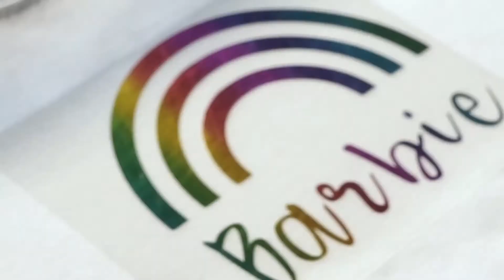Opal Heat Transfer Vinyl from Ahijoy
Give Your Vinyl Crafts Vibrant Eye-catching Colors with Opal and Pearl HTV
Opal and pearl heat transfer vinyl can be used to customize personal items. It has a matte finish and it is the perfect choice for beginners starting their htv journey. Opal and pearl heat transfer vinyl works well on various fabrics, including cotton, polyester, poly-cotton blends, leather and more. Use this vinyl for projects for personal use or as any occasion, all-occasion gifts to friends and family.

Make family fun time with DIY projects using this vinyl and create thematic and color-coordinated shirt designs for each member of the family, and even create uniquely designed shirts for your fur babies too.

Opal and pearl htv come in vibrant eye-catching colors to make your designs stand out. Its matte finish glimmer with a slight shine that makes it look like paint. This kind of HTV is recommended on dark fabrics, which bring out their bright colors. No doubt you will have a favorite shirt to use in no time, but good news, fabrics using designs with this vinyl hold up well in the wash.

You can apply this htv with a household iron, simply set the iron dial between cotton and linen. Cover design with kraft, Teflon or parchment paper, or any non-stick cover sheet. Place on a flat, hard surface (ironing board not recommended). Press iron with medium/firm pressure, making sure not to slide the iron. Press each section of the design for 10-15 seconds. If areas of design lift after application, replace cover sheet and re-press for 10 seconds. Peel gently.

Alternately you can use a heat press machine to apply the HTV. Just follow the manufacturer’s recommendation in applying temperature, pressure, and time required. Peel gently.

You will never run out of fun projects to do with opal and pearl htv, your reliable partner in making unique DIY T-shirts, hoodies, baseball caps, shoes, and more.